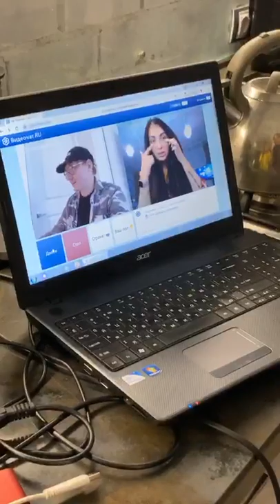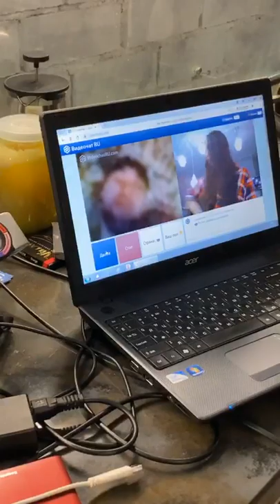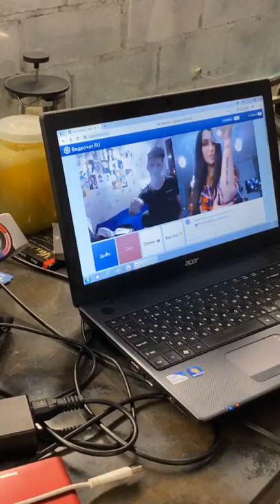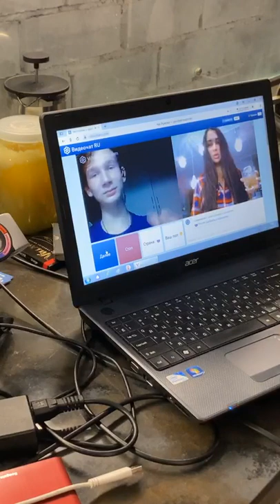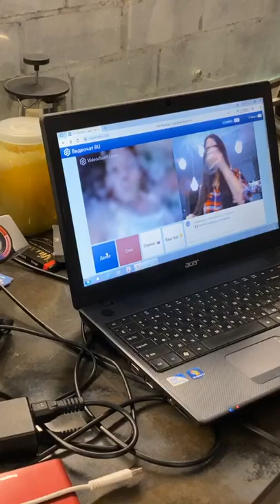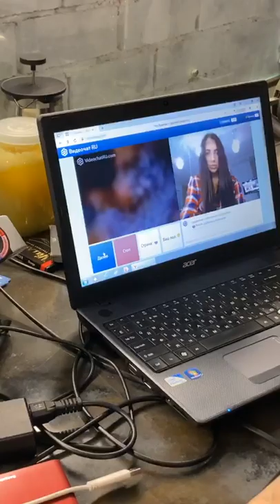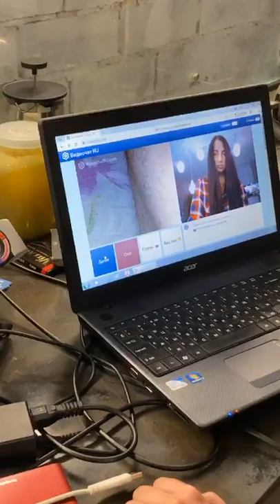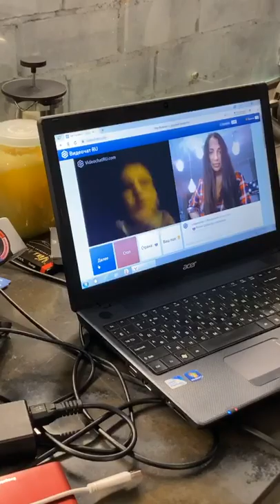Алёнка Шишкина (Шишка рекомендует) - (@13akula69) • Instagram